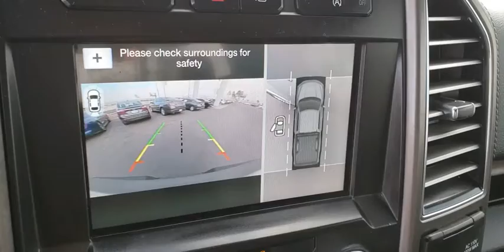2018 FORD F-150 Las Vegas, Henderson, Boulder City, Willow Branch, Nelson, NV 21T0087A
Ingot Silver Metallic Used 2018 FORD F-150 available in Las Vegas, Nevada at Gaudin Ford. Servicing the Henderson, Boulder City, Willow Branch, Nelson, NV area.
2018 FORD F-150 LIMITED 2WD SUPERCREW 5.5 BOX - Stock#: 21T0087A - VIN#: 1FTEW1CG5JFA63046

Gaudin Ford
6625 West Roy Horn Way

Recent Arrival! Clean CARFAX. CARFAX One-Owner. Certified.brFord Details:brbr  * Transferable Warrantybr  * Warranty Deductible: $100br  * Roadside Assistancebr  * Vehicle Historybr  * and 22000 FordPass Rewards Points to use toward first two maintenance visits (for Ford Gold Certified program) and 11000 FordPass Rewards Points to use toward first maintenance visit (for Ford Blue Certified program)br  * Powertrain Limited Warranty: 84 Month/100000 Mile (whichever comes first) from original in-service date (for Ford Gold Certified program)br  * 172 Point Inspection (for Ford Gold Certified program) 139 Point Inspection (for Ford Blue Certified program)br  * Limited Warranty: 3 Month/40000 Mile (whichever comes first) after new car warranty expires or from certified purchase date (for Ford Blue Certified program) 12 Month/12000 Mile (whichever comes first) after new car warranty expires or from certified purchase date (for Ford Gold Certified program)brbrbrWe have been serving the community since 1922 we invite you to visit our store and see our large inventory of Cars SUVs and Trucks.brbrAwards:br  * 2018 KBB.com Brand Image Awards   * 2018 KBB.com 10 Most Awarded BrandsbrGaudin Ford proudly offers our customers home delivery services virtual product presentations and home test drives. Inquire for details.